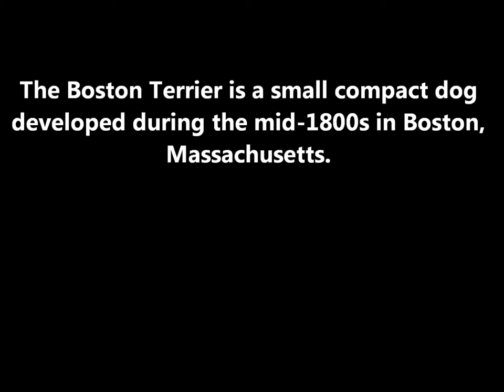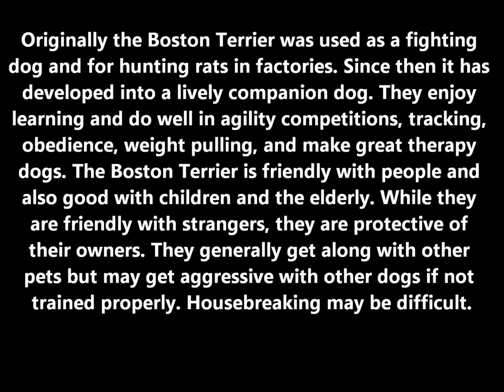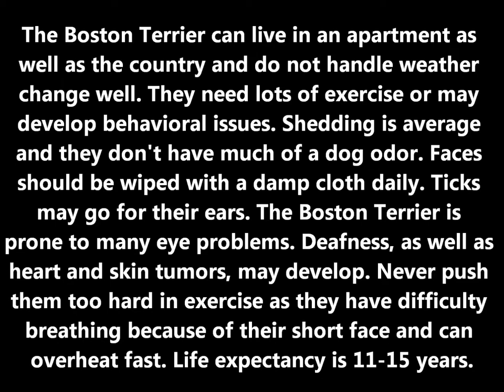Boston Terrier History And Information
Mini documentary video about the Boston Terrier covering breed history, origin, information, uses, and a full description with size including height and weight. The Boston Terrier is a small compact companion and watchdog related to the English Bulldog and now extinct English White Terrier developed during the 1800s in Boston, Massachusetts.